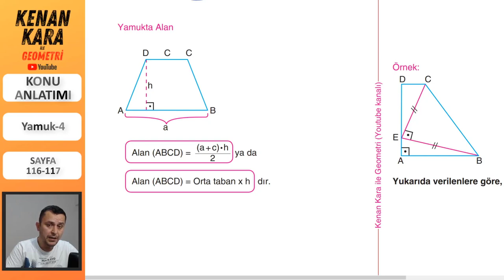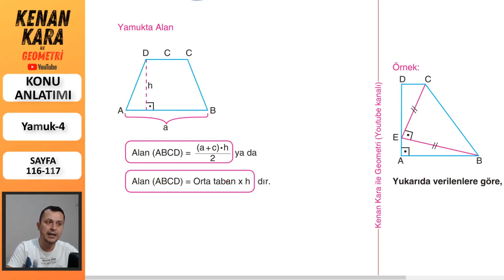Yamuk-4 (Konu anlatımı)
* Yamuk konusunun ayrıntılı ve yeni nesil sorularla konu anlatımı (Sayfa 116-117)
*Pdf için aşağıdaki linke tıklayınız (Bölüm 5 'i indirin)